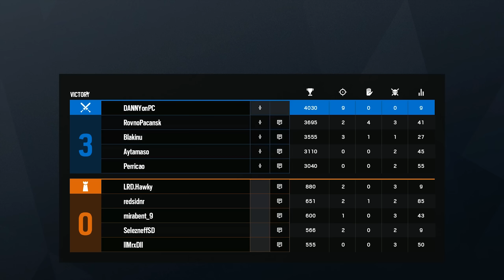EVERYTHING IS PINK! - Rainbow six siege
Yo, i'm actually not too bad at Rainbow six siege